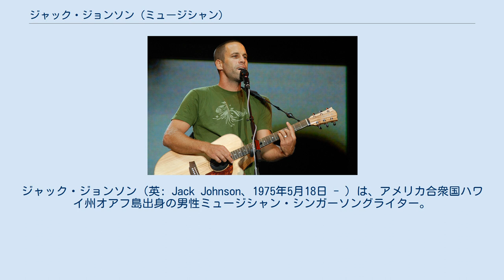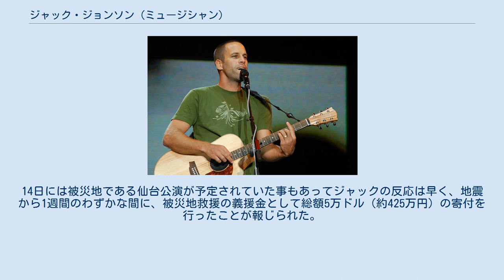ジャック・ジョンソン (ミュージシャン)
ジャック・ジョンソン（英: Jack Johnson、1975年5月18日 - ）は、アメリカ合衆国ハワイ州オアフ島出身の男性ミュージシャン・シンガーソングライター。
また、サーファー、映画監督、実業家、プロデューサーとしても活動。
 アコースティック・ギターを中心としたオーガニックでリラックスした空気感のサウンドが特徴。
ミュージシャンやサーファー界など多方面から評価を受け、サーフ・シーンの第一人者として認知されている。
 「世界一危険で美しい波」が立つ、ハワイ州オアフ島ノースショアのパイプラインから、目と鼻の先の距離に生まれ育つ。
 少年期をハワイの海とサーフィンの中に過ごし、高校生の頃にはプロ・サーファー契約を交わすまでになっていた。
しかし、17歳の時、サーフィン中に大怪我を負う事故を経験したのを契機に、それまでは趣味のひとつであった音楽や映像といった創作分野に傾倒していく。
 その後、University of California, Santa Barbaraで映像を専攻。
卒業後に、親友でトップ・プロ・サーファーのケリー・スレイターらサーフィン仲間を被写体に撮ったサーフ・フィルム『シッカー・ザン・ウォーター』『セプテンバー・セッションズ』を製作。
「リアル・サーフ・スタイル」と高い評価を受けたその作品の中でも、特に評判だったのが、ジャックが自作した劇中のBGMであった。
ジャックと共に映像製作をしていたカメラマンのスコット・ソーエンズなる人物の紹介でジャックと知り合ったG・ラヴは、彼の音楽的才能に着目し、自身のアルバム『フィラデルフォニック』にジャック製作の楽曲「ロデオ・クラウンズ」を収録するなど、ミュージシャンとしてのジャックの存在が注目されるようになる。
 この「ロデオ・クラウンズ」はベン・ハーパーのマネージャーの耳に留まり、ベンの経営するインディ・レーベルからCDデビューする運びとなった。
そこから2001年に発表した1stアルバム『ブラッシュファイアー・フェアリーテイルズ』はインディーズでのリリースながら口コミで評判が広がり、翌年にはメジャーのユニバーサル・レコードより再リリースされ、全米でミリオン・セールスの大ヒットを記録する。
 2003年にはビースティ・ボーイズなどを手がけたマリオ・カルダートJr.をプロデューサーに迎え、ハワイでレコーディングされたセカンド・アルバム『オン・アンド・オン』を自身が立ち上げたレーベル「ブラッシュファイアー・レコーズ」から発表。
初登場で全米3位にチャートイン。
同年9月には朝霧ジャム出演で初来日し、同時に行った単独公演は即完売の盛況ぶりで、すでに日本においても高い人気を獲得していた。
 翌2003年以降からは、同じくサーファーでミュージシャンであるドノヴァン・フランケンレイターのデビュー作をプロデュースし、ブラッシュファイアー・レコーズにG・ラヴを迎え入れ、また環境団体「コクア・ハワイ・ファウンデーション」を設立するなど、多方面でマルチな才能を発揮するようになる。
さらに、フジロック・フェスティバル04には「フィールド・オブ・ヘヴン」のトリで出演し、ベン・ハーパー、ドノヴァン・フランケンレイターをゲストで招いて共演した。
 2005年に発表した3rdアルバム『イン・ビトウィーン・ドリームス』はアメリカのみならずイギリス、オーストラリア、カナダ、ニュージーランドといった英語圏全体でも大ヒットし（全英・全豪ともに1位）、世界的な評価を獲得する。
 以降、およそ2年おきのペースでリリースを続けており、2006年には、絵本『ひとまねこざる (おさるのジョージ)』の映画音楽を手掛け、そのサントラである『シング・ア・ロング・アンド・ララバイズ・フォー・ザ・フィルム:キュリアス・ジョージ』を、2008年にはソーラー発電を動力にしてレコーディングした4thアルバム『スリープ・スルー・ザ・スタティック』、そして2010年の5作目『トゥ・ザ・シー』まで、すべてにおいて全米1位及び英豪チャートでも首位を獲得するなど軒並み好成績を記録している。
 2011年の来日では、初めての武道館公演を含む大規模な日本ツアーが企画されたものの、ツアー2日目...